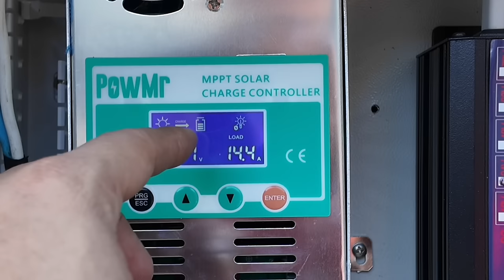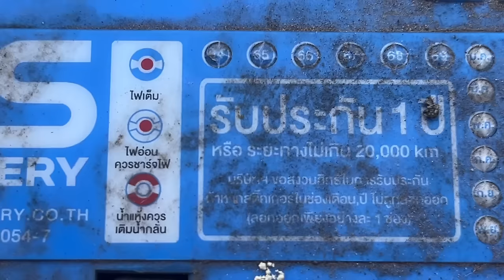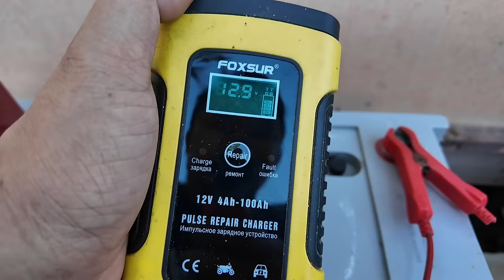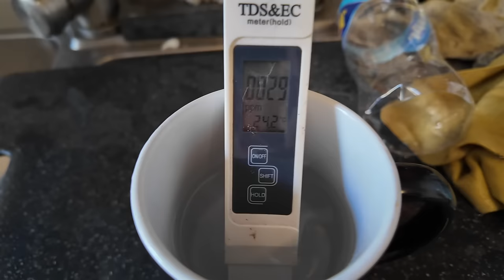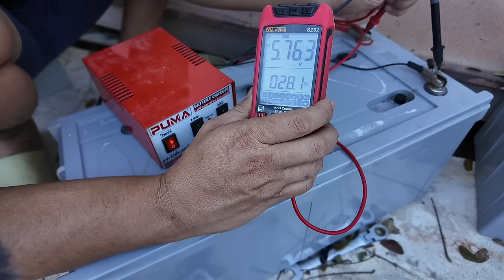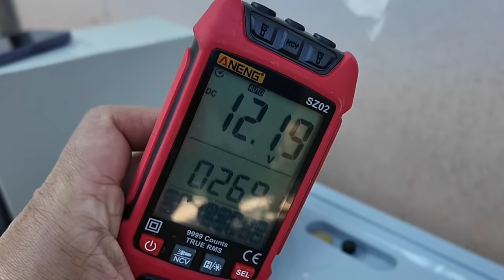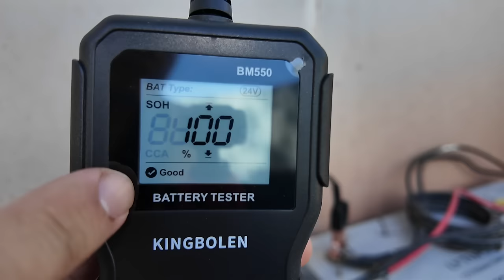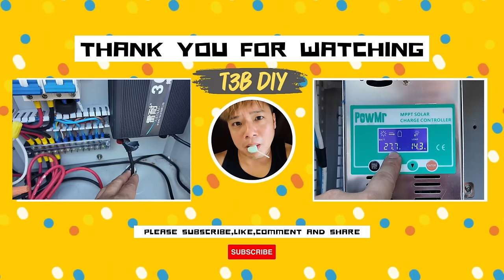วิธีฟื้นฟูแบตเตอรี่ GEL โซล่าเซลล์ สร้างบ้านเอง EP 30 T3B DIY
VDO ที่แล้ว พูดรวมๆถึงปัญหา ที่ผมต้องแก้ไข และเรียนรู้กับโซล่าเซลล์มือ 2
VDO นี้ผมแบ่งออกมาเฉพาะ การฟื้นฟูแบตเตอรี่เจล สำหรับคนที่ซื้อแบต
มือ 2 มาเจอปัญหา ชาร์จไม่เข้า แบตไม่เก็บ หลังฟื้นฟูผมสามารถนำกลับมาใช้งานได้
ถึงจะไม่ 100% แต่ดีกว่าทิ้ง และเราสามารถทำเองที่บ้านได้เลยครับ

เครื่องชาร์จแบต FOXSUR
มัลติมิเตอร์แบบดิจิตอล

02:00 อุปกรณ์ ฟื้นฟูแบต
02:40 ประเภทของแบตเตอรี่
04:30 รู้ได้ยังไงว่าแบตฟื้นฟูได้
06:30 วิธีเปิดฝาแบตเจล
07:00 ทำไมแบตเจลเติมน้ำ
08:00 ใช้น้ำอะไรเติม
09:30 ขี้นตอนการฟื้นฟู - ชาร์จ
14:30 ตรวจสอบหลังชาร์จ

ภาพแกะแบตเตอรี่ เครดิต คุณจอนนี่เดอรฟล๊อค71